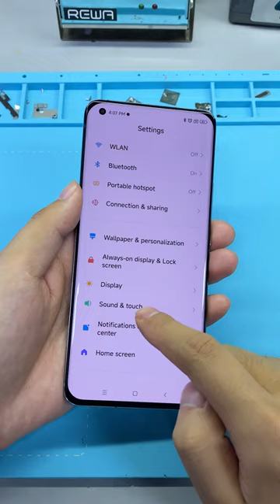Fix Xiaomi 11 Loudspeaker Not Working by CPU Reballing